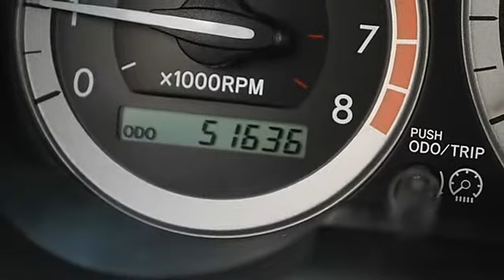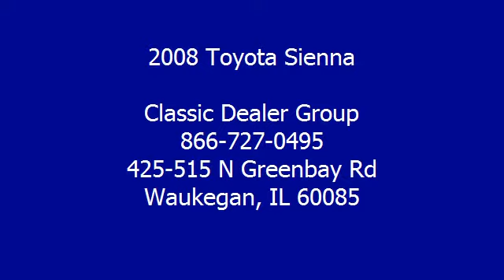2008 Toyota Sienna - Classic Dealer Group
For Sale: 2008 Toyota Sienna
VIN: 5TDZK23C58S123806
Engine: V6 3.5L
Drivetrain: FWD
Transmission: Automatic
Mileage: 51,637
Color: Slate Metallic (exterior) Gray (interior)